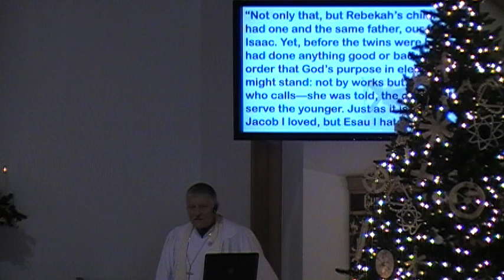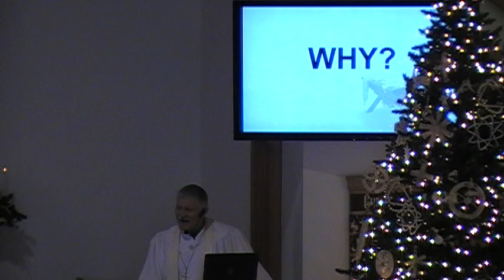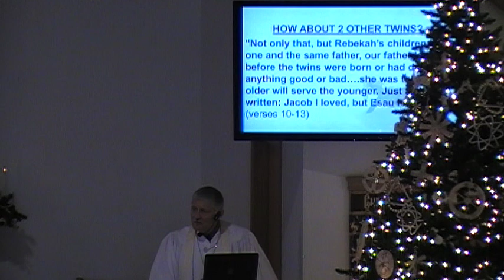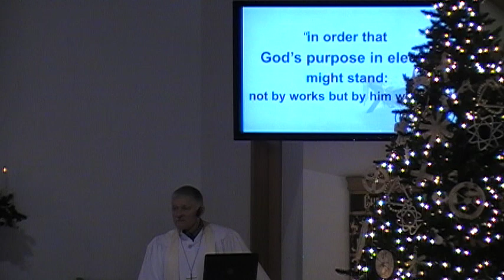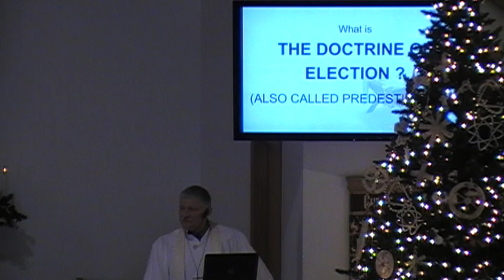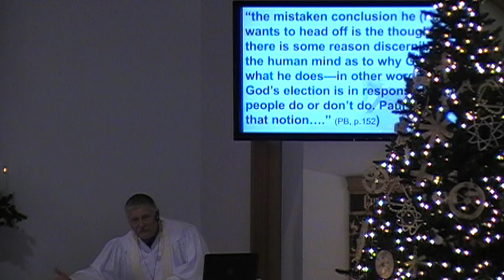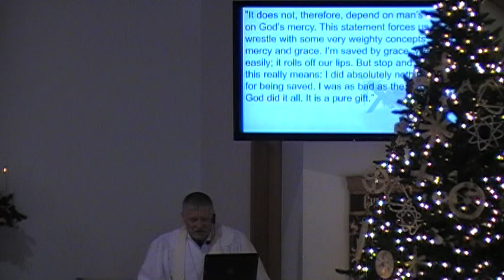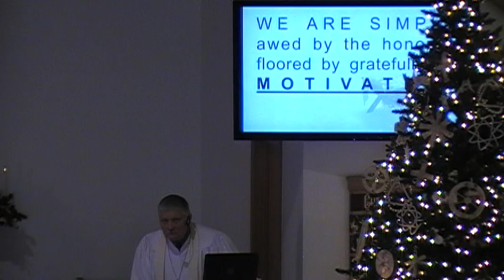Sunday Service - 1/2/22 Part 1